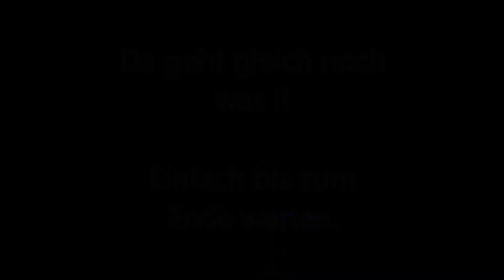Was für ein Gigant ;-). Mein erster Aal in diesem Jahr. (Angeltag 13, 2018)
Weiterhin läuft es an der Weser. Fange meine paar Fische. Auch dieses mal ist wieder ein neuer Fisch mit dabei, den ich dieses Jahr noch nicht gefangen haben.

Freut euch drauf.